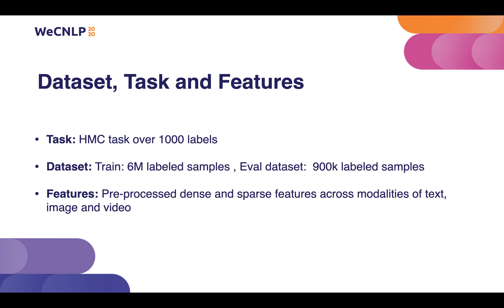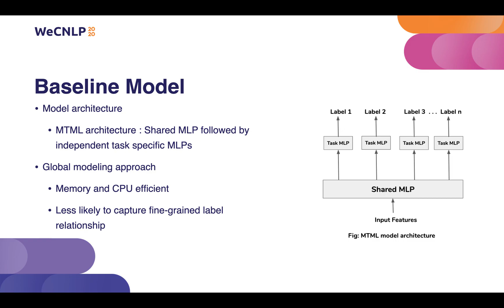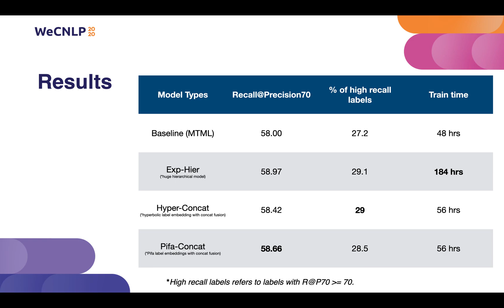Hierarchical Multi-label Classification using label embedding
WeCNLP 2020 - Poster#42